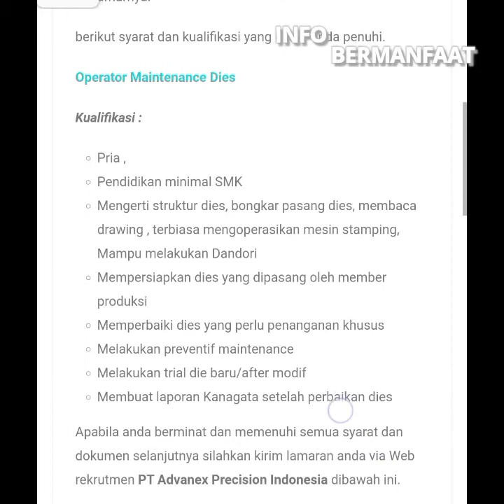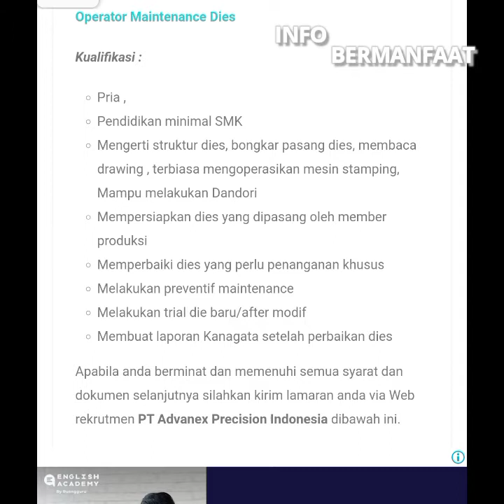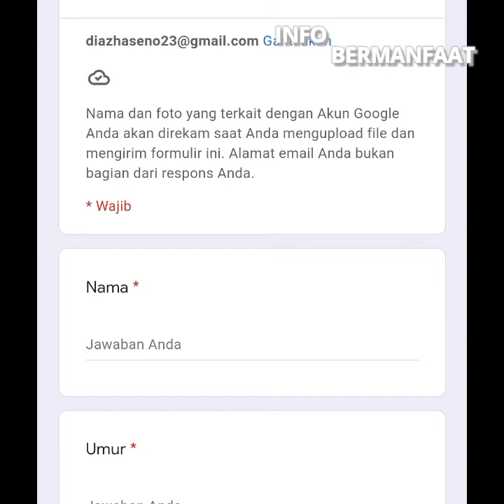Loker 2022 - PT Advanex Precision Indonesia (Operator SMK)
Info Loker PT Advanex Precision :
Apabila anda berminat dan memenuhi semua syarat dan dokumen selanjutnya silahkan kirim lamaran anda via Web rekrutmen PT Advanex Precision Indonesia dibawah ini :

Link dapat diakses sampai tanggal : Kuota Terpenuhi

PT Advanex Precision Indonesia

Kawasan Industry Lippo Cikarang, Blok C1-16,
Cikarang Selatan, Bekasi 17855 JAWA BARAT, Indonesia

Catatan : PT Advanex Precision Indonesia tidak memungut biaya saat proses perekrutan. Maka dari itu jangan percaya dengan oknum yang meminta ADM. Dengan mengatasnamakan PT Advanex Precision Indonesia. Waspadai segala bentuk penipuan!
1. Channel Info Bermanfaat hanya membantu teman-teman memberikan informasi loker yang bersumber dari website/akun medsos loker/serta sumber informasi terbaik seperti jobstreet dan lainnya.
2. Channel Info Bermanfaat tidak pernah menjanjikan sobat-sobat pencaker bisa diterima di perusahaan tertentu, dengan meminta imbalan dan sebagainya.
3. Mohon tetap waspada apabila ada pihak yang mengatasnamakan perusahaan, instansi tersebut dan meminta biaya seperti teleportasi atau akomodasi. Diperiksa terlebih dahulu dengan menghubungi pihak panitia.
4. Bijaklah dalam memilih informasi loker, channel Info Bermanfaat selalu memberikan informasi loker berdasarkan sumber-sumber terpercaya!